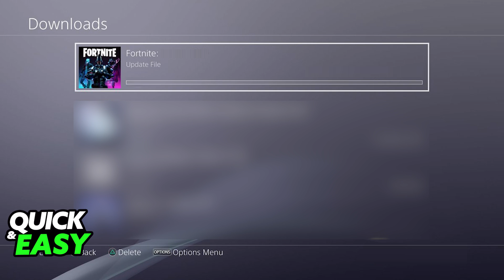How To FIX Fortnite Corrupted Data Found PS4 (EASY!)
How To FIX Fortnite Corrupted Data Found PS4

I will solve your doubts about how to fix fortnite corrupted data found ps4, and whether or not it is possible to do this.

I hope I have helped you with the video!